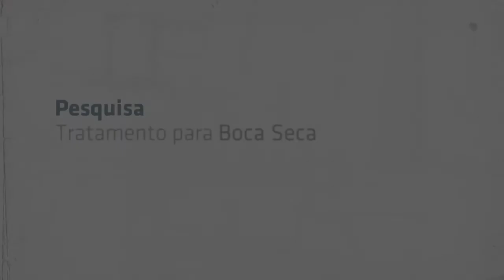#3 SEARCH LAB | Ana Grégio | Tratamento para boca seca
No terceiro episódio do Search Lab, Ana Maria Grégio, professora de Farmácia da PUCPR, apresenta sua pesquisa sobre o tratamento da boca seca.

*Sobre o Search Lab:
O programa Search Lab reúne os principais pesquisadores e pesquisas da PUCPR. É um verdadeiro laboratório de buscas.

A universidade coloca-se em movimento, produz conhecimento e gera respostas e perguntas.